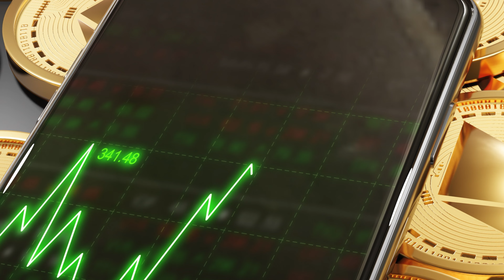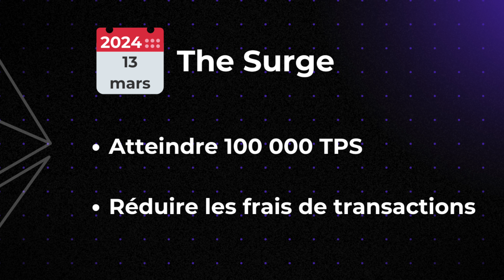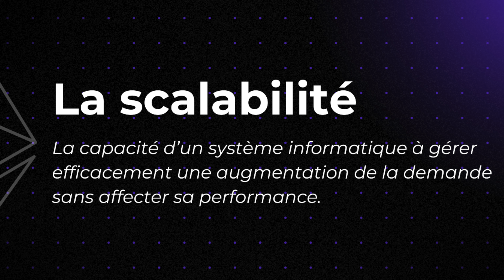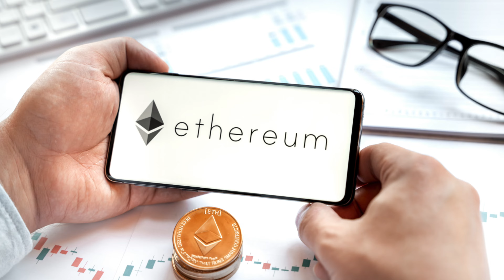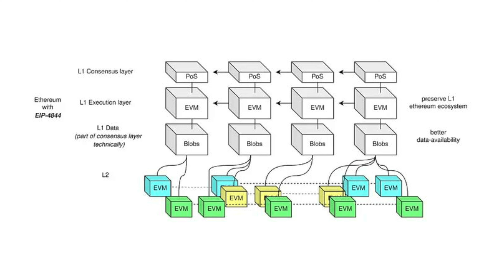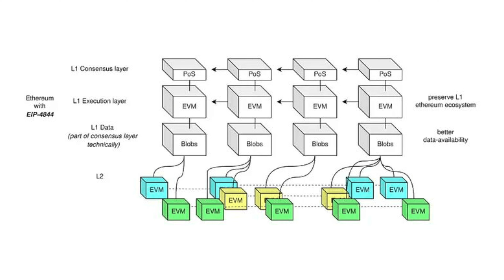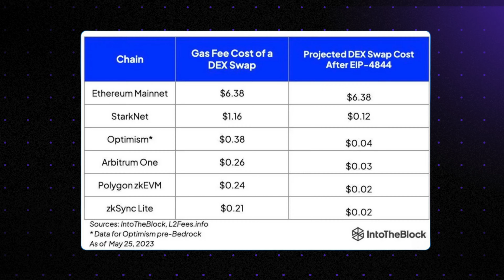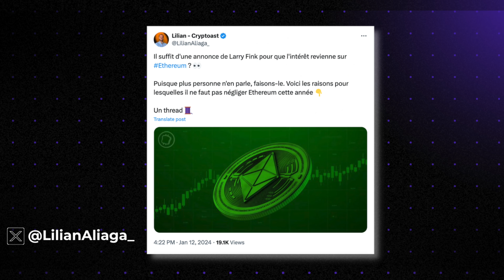ETHEREUM & L2 : Cette mise à jour VA TOUT CHANGER ! 🚀 (Dencun)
Ce mardi 13 mars 2024, aux alentours de 14h55, la mise à jour Dencun a été déployée avec succès sur Ethereum. Attendue depuis plusieurs mois, elle devrait changer énormément de choses pour l’écosystème.

En quoi consiste cette mise à jour Dencun ? Que va-t-elle changer pour Ethereum et les layer 2 ? Quel impact peut-on attendre ? Toutes les réponses dans cette vidéo !

🧑‍🎨 Récupérez un morceau d'histoire en venant mint votre NFT commémoratif Dencun gratuitement sur Zora

💰 Vous souhaitez passer à la vitesse supérieure dans vos investissements ? Rejoignez Cryptoast Research maintenant

💡 Qui sommes-nous ?